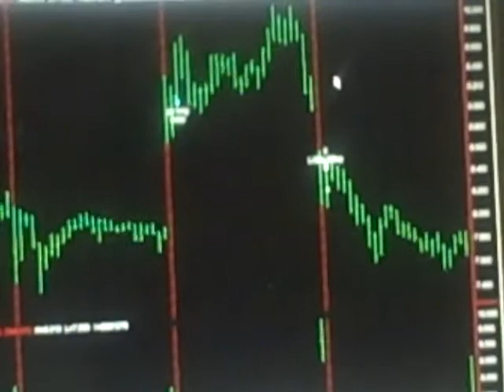Today Stock Market